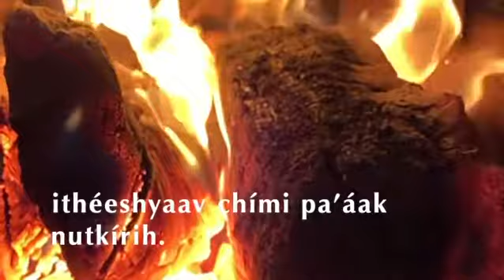Looking into the fire...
Let’s look into the fire all winter long.